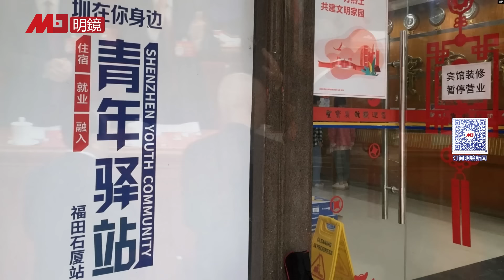军中腐败再掀波澜：副部长级的李尚福向谁行贿？习近平用不姑息的手段，坐牢不见天日的威胁，令党徒守住入党所发毒誓，保证政权安全；打工青年提早回山里养老，中国青年养老院火爆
中共二十大后，在党政军所有重要岗位人选问题上，习近平拥有绝对权力，不再有派系牵制，反腐败斗争也基本能做到只看事实，不问派系了。但在官本位和特权意识依然浓厚的社会环境下，全方位监管高级干部的权力又谈何容易。中国官场腐败历史悠久，腐败土壤不是几年甚至几十年就能铲除，军队当然也不例外。习近平用不姑息的手段，坐牢不见天日的威胁，令党徒守住入党所发毒誓，保证中共在所谓经济改革中的小打小闹不被干扰，政权跌跌撞撞不覆没。

明镜电视
全球新闻，学者评论